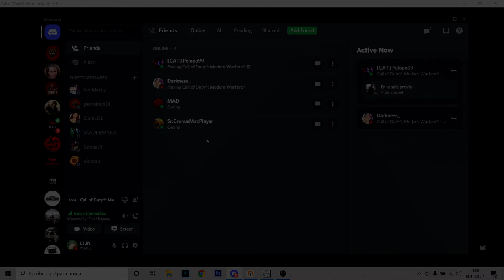LA AK47 DE COLD WAR ES EL MAS MAS UTILIZADA DE LA SEASON 6 DE WARZONE (ESP) - ETJN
Bienvenido a un nuevo video de WARZONE, Hoy les traigo una partida junto a un poco de informacion esta partida fue utilizando el 3 armas mas usada en la nueva season 6 de warzone las otras 2 primeras son el swiss31k y el kar98k esta arma fue nerfeada hace poco pero parece ser que es la que mejor estadisticas tiene para matar, recomiendo que la prueben antes de utilizarla, espero les guste un like y sub se agradecen.!
3.52 KD
410WINS
PC SPECS
-MSI GF65